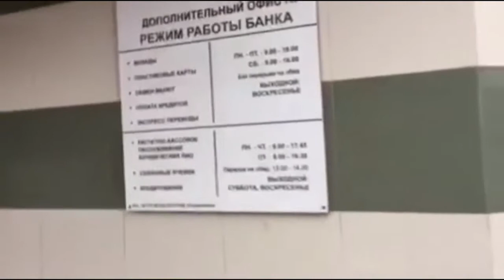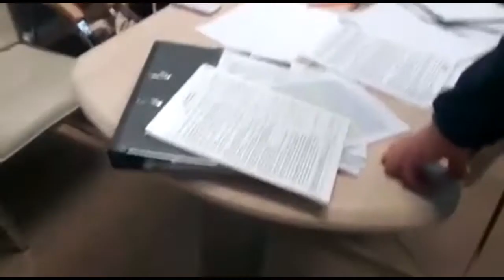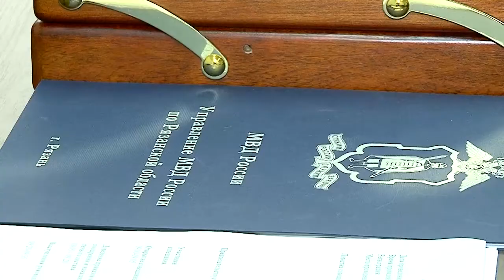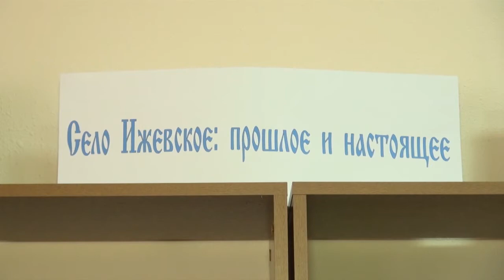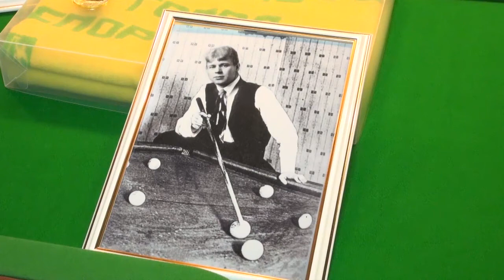День города - новости Рязани 17.11.16